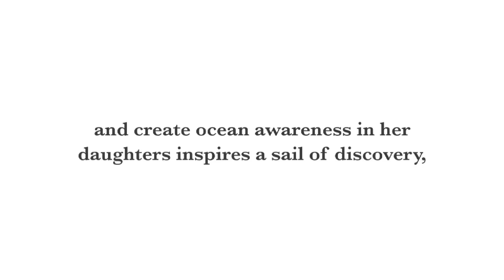From the Bow Seat (TRAILER)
A mother's quest to understand issues impacting the Gulf of Maine and create ocean awareness in her daughters inspires a sail of discovery.

"From the Bow Seat opens up new horizons for people
of all ages with its beautiful footage, easy narrative,
and intimate conversations with the real people in Maine
who know this ocean so well."

— Peter Shelley, Vice President and Director, Massachusetts Advocacy Center, Conservation Law Foundation